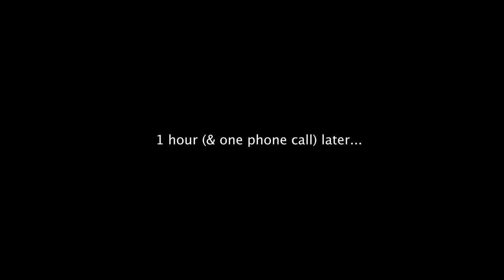this is what sensory overload feels like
i was going to vlog my day and then this happened...

even though it wasn't the happiest of days, i'm hoping it sheds some light on the struggles of living in a city as a person on the autism spectrum. this is still relatively new for me, so i'd love to chat with y'all in the comments and get some tips maybe for coping better in a big loud city, since moving isn't an option right now. i love you & take care of yourself ❤️

~SAFE SPACE with KEARA GRAVES -PODCAST- IS STREAMING ON ALL MAJOR PLATFORMS~

MY LINKS!